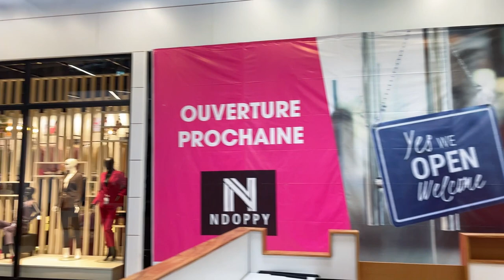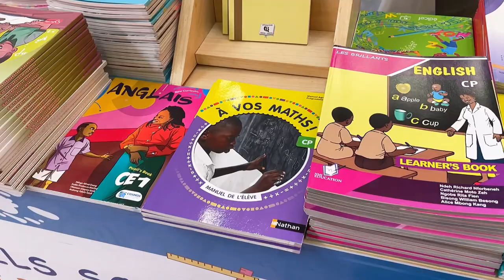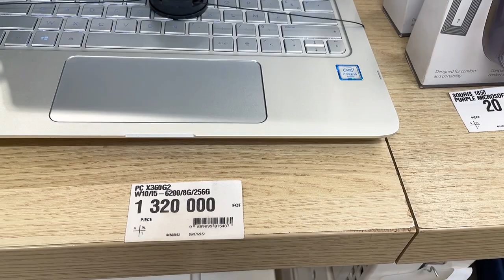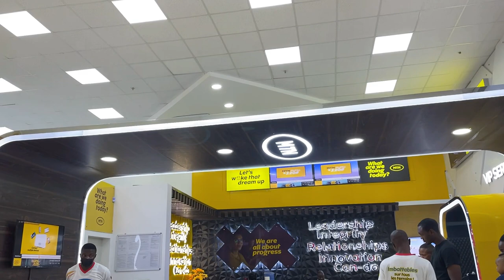PLAYCE :WHAT THE ONLY “MALL” IN YAOUNDE CAMEROON LOOKS LIKE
On today’s episode we visit playce commercial center Yaounde.

Is it qualified enough to be called a mall?